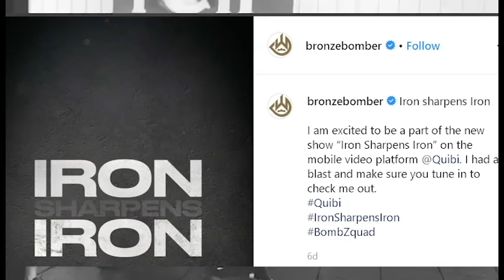(Ah-O!) Deontay Wilder on REALITY TV! traing with NFL superstar RUNNING BACK MELVIN GORDAN!